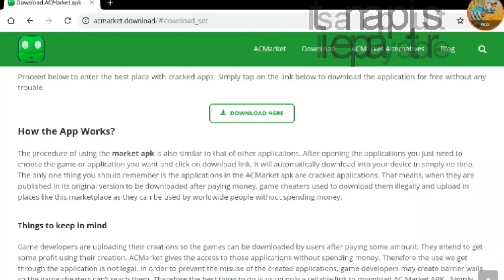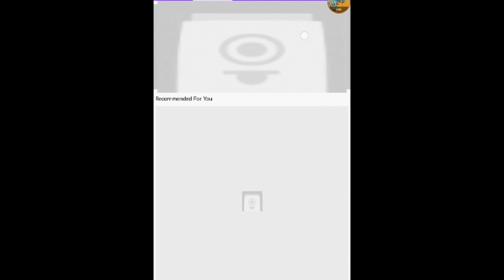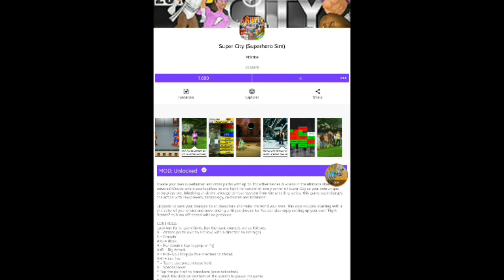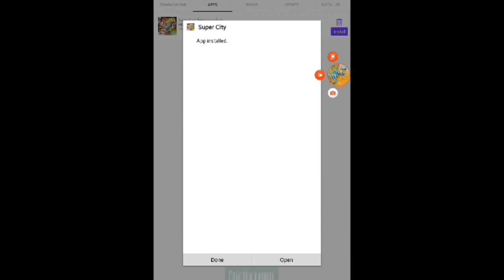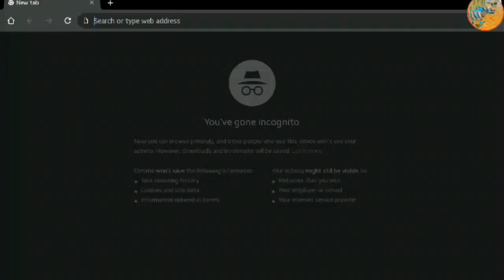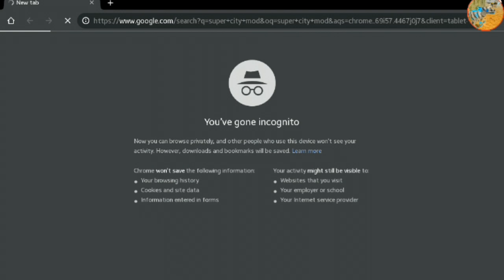Super City - How To Get Special Edition For Free - Mod APK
In this video im gonna show the most succesful wwy of getting the special edition of Super City for Free.
If you have any trouble or questipn then you can comment.

About SuperCity:

Create your own superhero and battle others in the ultimate shared universe!

Create your own superhuman and cross paths with up to 150 other heroes & villains in the ultimate shared universe! Decide where your loyalties lie and fight for control of every corner of Super City as your own unique story plays out. Inheriting an above-average combat system from the wrestling series, this game supercharges the action with new powers, technology, costumes and locations!